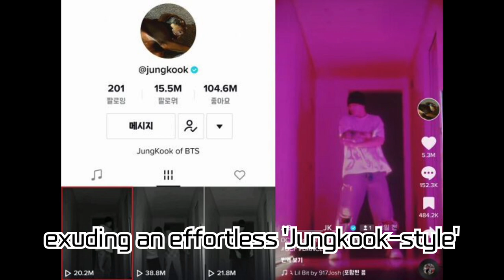BTS's Jungkook Blows Up on TikTok with Dance Video! Surpasses 20 Million Views, Cementing His Global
BTS's Jungkook Blows Up on TikTok with Dance Video! Surpasses 20 Million Views, Cementing His Global Icon Status, Consecutive Billboard Chart Entries with Solo Single

BTS's Jungkook has showcased his dancing prowess on TikTok, becoming a worldwide sensation. In a short span, the video clocked high view counts, flaunting his dance skills and swagger. Moreover, with his solo single, he made consecutive entries into the Billboard charts, once again asserting his global star stature.